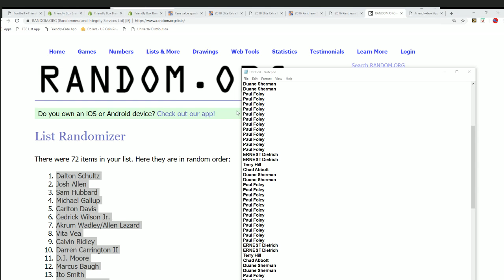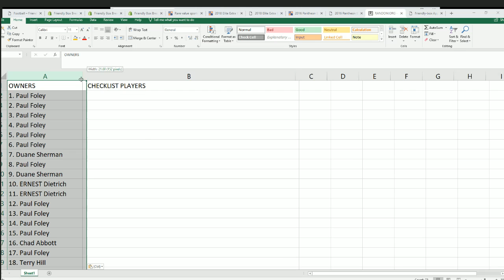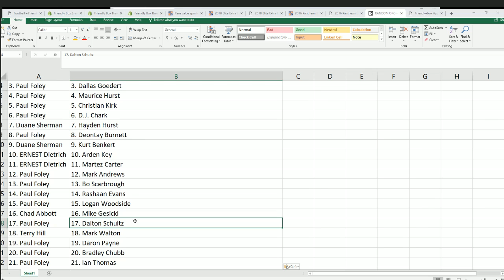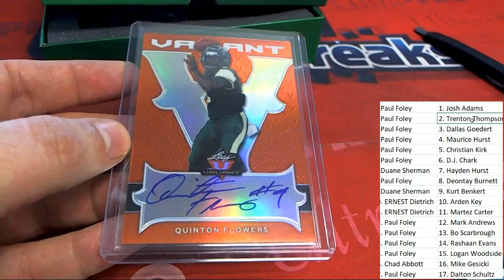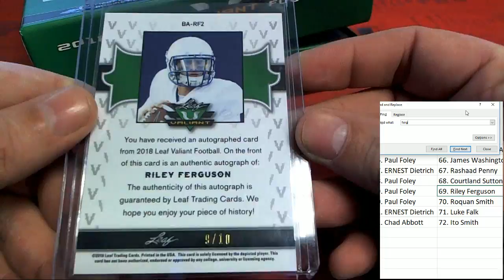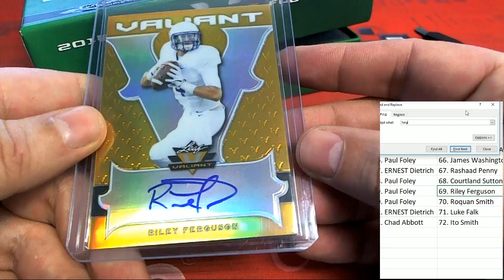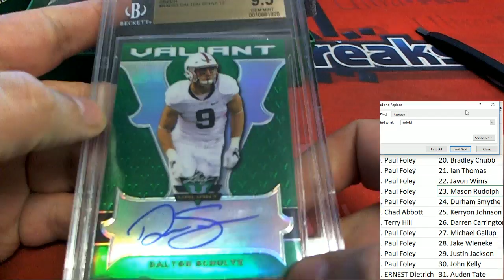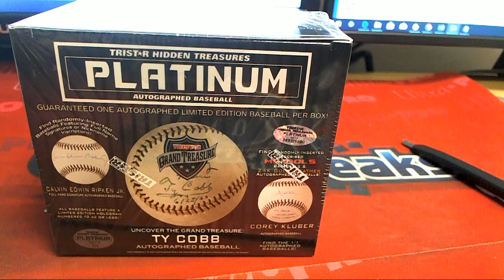2018 Leaf Valiant Football Box ID 18VALIANT204